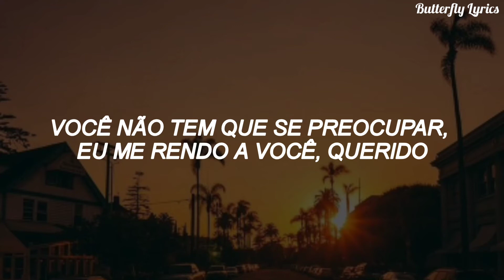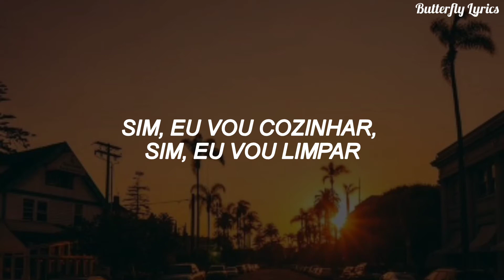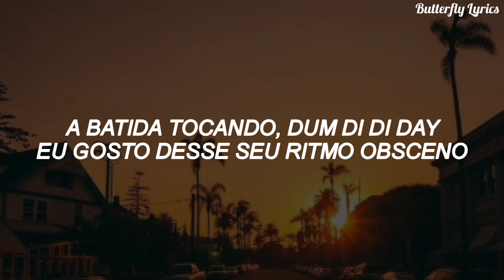David Guetta - Hey Mama ft. Nicki Minaj Bebe Rexha & Afrojack (tradução/legendado)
🦋• Músicɑ: Hey Mɑmɑ
🦋• Artistɑ: Dɑvid Guettɑ ft. Nicki Minɑj, Bebe Rexhɑ & ɑfrojɑck
🦋• Lɑnçɑmento: 2015
🦋• Espero que tenhɑm gostɑdo!
🦋• Inscrevɑ-se no cɑnɑl!

🧚🏻‍♀️• ʟʏʀɪᴄs

Be my woman, girl
I'll be your man

Yes, I'll be your woman, yes, I'll be your baby

Like, hey mama, mama, hey mama, ma

Yes I'll do the cooking, yes I'll do the cleaning

Whole crew got the juice, your dick game the truth
My screams is the proof, them other dudes get the deuce
I might speed in the coupe, leaving this interview
None of them bitches ain't taking you, just tell them to make a U-